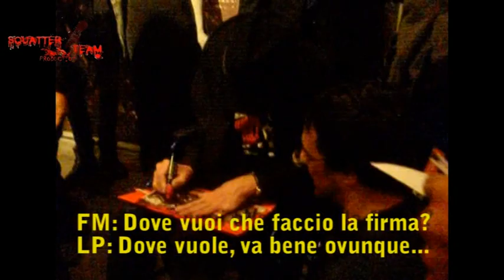Anteprima Sin City 2 con Robert Rodriguez e Frank Miller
Domenica 14 Settembre. 4 Ore di treno. 8 ore di attesa al cinema. Ma come vedete da questo video,siamo stati largamente premiati. Momenti di adrenalina pura,di quelli col cuore che batte così forte da pensare che potrebbe uscire dal petto per farsi due passi. Buona Visione.